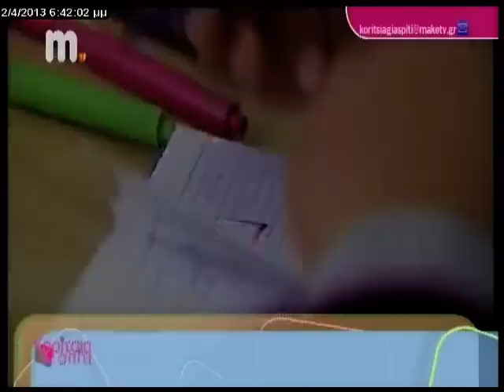ΚΟΡΙΤΣΙΑ ΓΙΑ ΣΠΙΤΙ: ΑΛΗΘΙΝΕΣ ΙΣΤΟΡΙΕΣ - BULLING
ΠΩΣ ΠΡΕΠΕΙ ΝΑ ΚΙΝΗΘΟΥΝ ΟΙ ΓΟΝΕΙΣ ΟΤΑΝ ΤΟ ΠΑΙΔΙ ΤΟΥΣ ΠΕΦΤΕΙ ΘΥΜΑ ΣΧΟΛΙΚΗΣ ΒΙΑΣ;